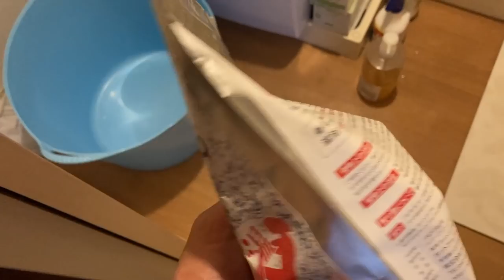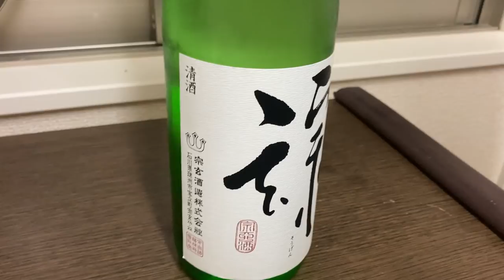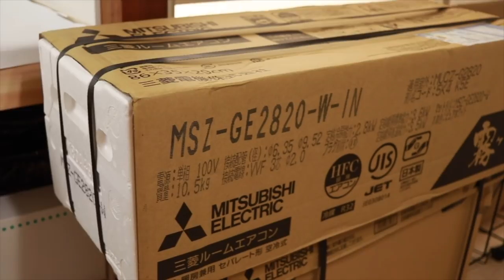【買ってよかった】総額13万円購入して満足したアイテム5月編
‹目次›
0:00　スタート
0:42　本日のながれ
0:56　第３位
2:48　第２位
4:48　番外編①
7:15　番外編②
8:52　番外編③
10:41　第１位